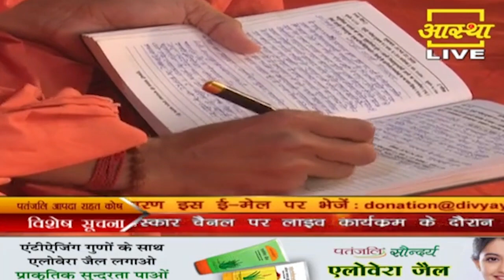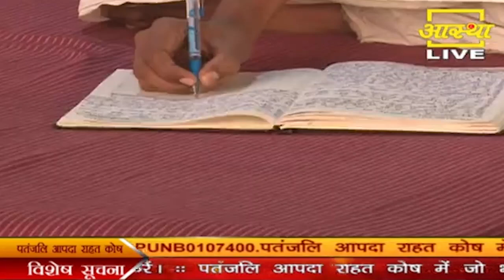योगी का आचरण कैसा होना चाहिए || Swami Ramdev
How should a yogi behave || Swami Ramdev
Visit Us